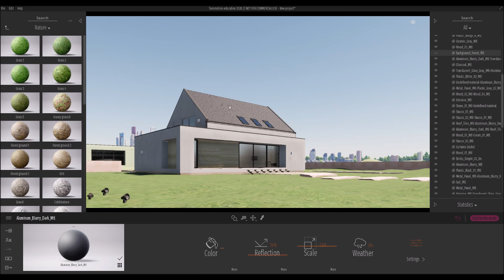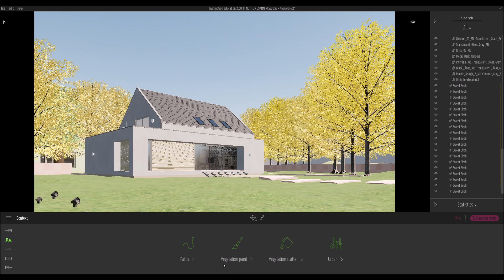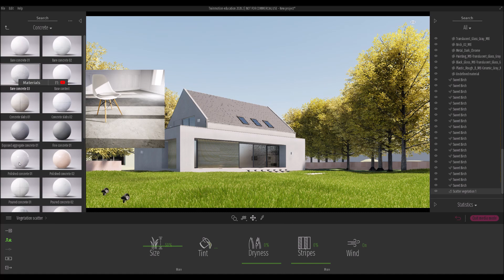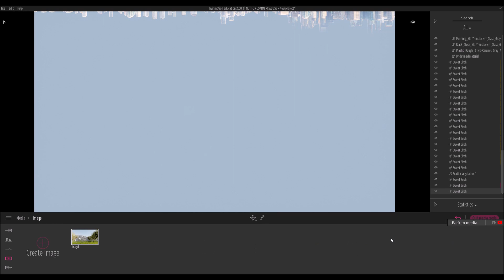I Recreated a Vray Render in Twinmotion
This exterior day scene was modelled in Sketchup and rendered with Vray.
In this video I recreated the same render with Twinmotion 2020.2.3